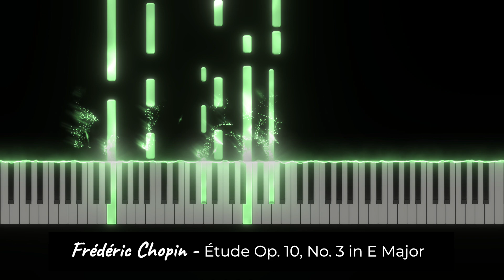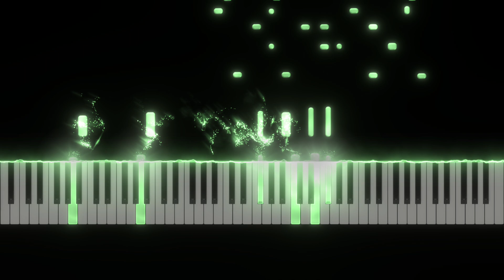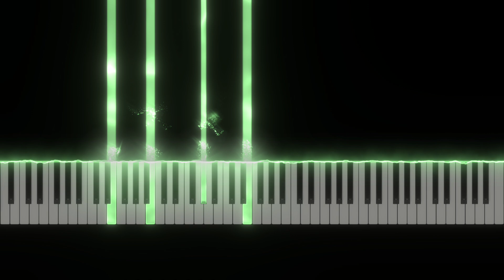Frederic Chopin - Etude Op. 10 No. 3 in E Major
Performed live in MIDI By: Katsuhiro Oguri
MIDI Edited By: Wayne Yang
Software used: Logic Pro X
Piano sound used: Yamaha P-225
Based off of: Yamaha CFX Concert Grand Piano
Mastered by: Wayne Yang (Instagram @wayneongaku)
Audio in 24-bit, 44.1 kHz